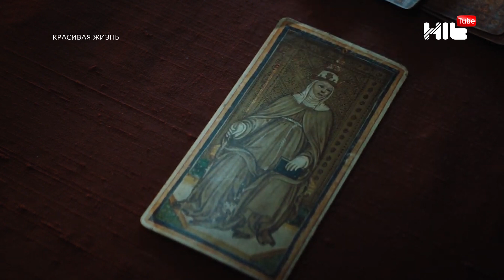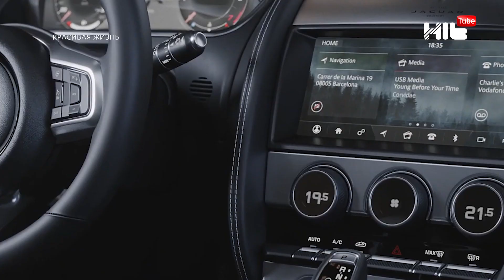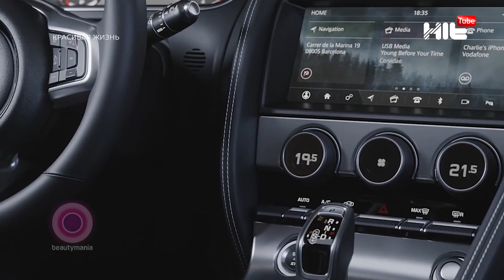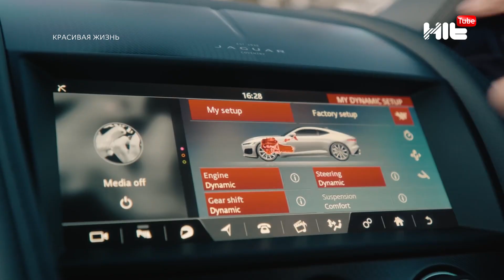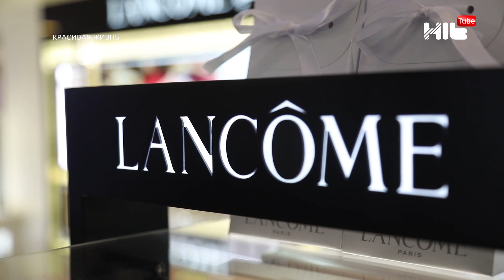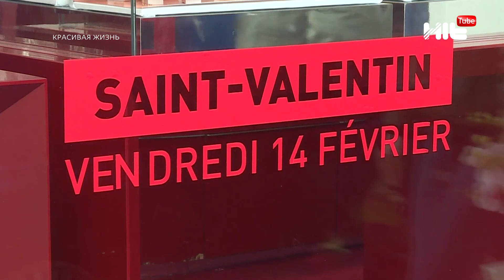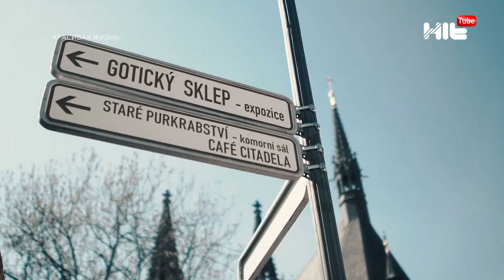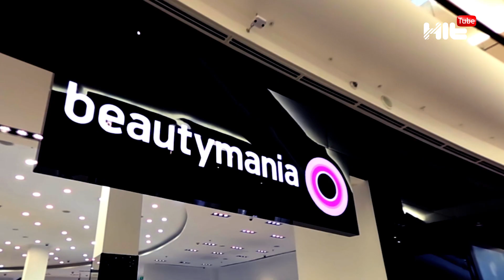Идеи романтичных путешествий на 14 февраля/ Обзор Недели моды Haute Couture. Красивая жизнь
В новом выпуске «Красивая жизнь» представляем вашему вниманию дебютную коллекцию Кима Джонса для Fendi и новую коллекцию Высокой моды от Christian Dior Spring-Summer 2021, а также обсудим лучшие идеи для романтичных путешествий и подарков на 14 февраля.